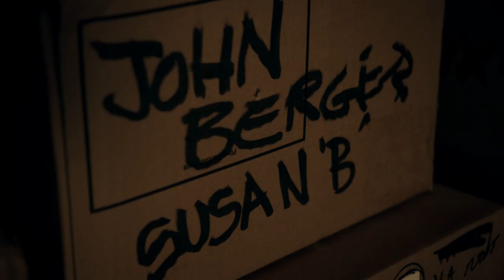Dating Game Killer SCORE sample clip